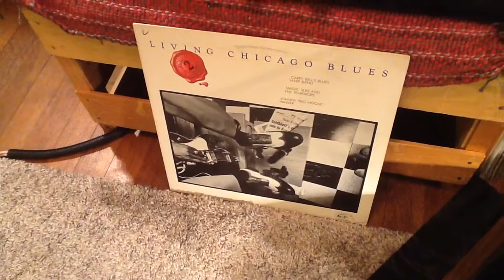Sansui AU-555 Stereophonic Amplifier, Design Acoustics PS-8c Speakers, and Pioneer Turntable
Sansui AU-555 Stereophonic Amplifier, Design Acoustics PS-8c Speakers, and Pioneer Turntable demo.

Third (3) video everything the same as the second (2) just a different lp. Im just playing around doing demo's to show how nice vintage stereo stuff sounds and how little things can change so much in a set up.